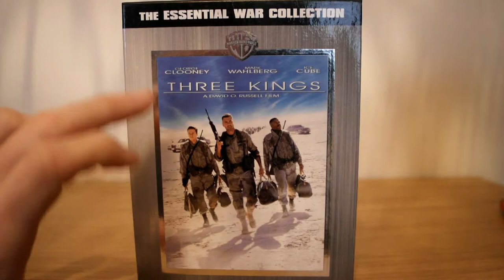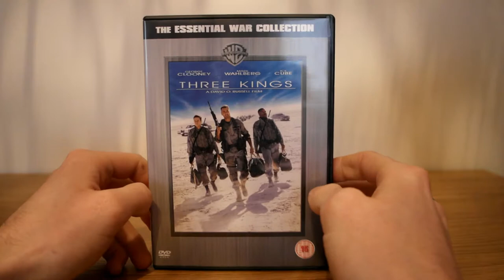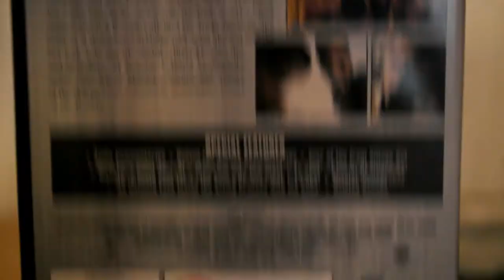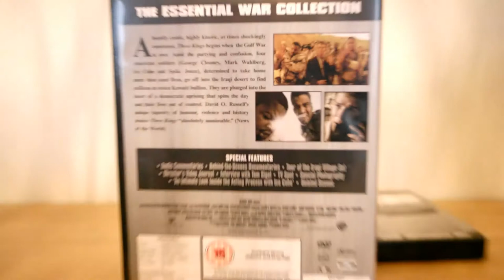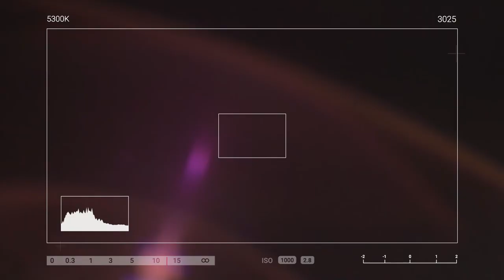Dave's Venture Reviews - Three Kings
In search for Kuwaiti Bullion chaos and confusion sets in when these three soldiers are caught up in an uprising.